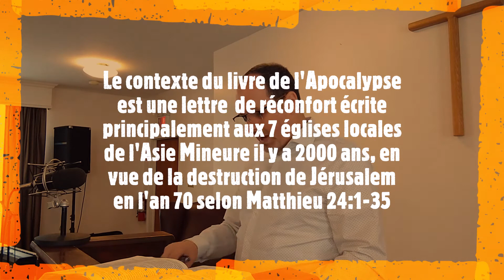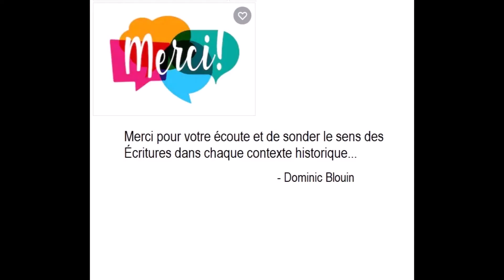Herméneutique 17 Les figures de styles partie 3 Dominic Blouin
LA DISGRESSION (Parabase)
LA DISGRESSION (Parataxe)
LE SARCASME
et la moquerie (qui n'est pas un figure de style mais un péché)